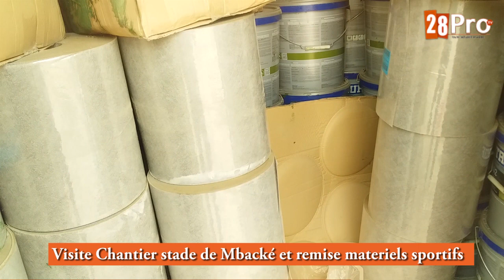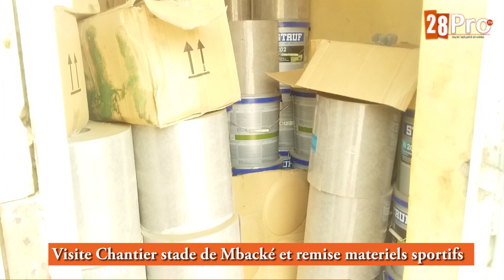SPORT: Le Président de la League Football de Diourbel a effectué une visite des stades en chantier